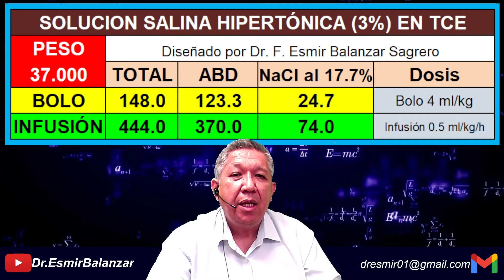SOLUCION SALINA HIPERTÓNICA PARA TRATAMIENTO DE HIPERTENSIÓN INTRACRANEANA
HOJA DE CÁLCULO PARA LA PREPARACIÓN Y MINISTRACIÓN DE SOLUCION SALINA HIPERTÓNICA AL 3% COMO PARTE DEL TRATAMIENTO DE HIPERTENSIÓN INTRACRANEANA.